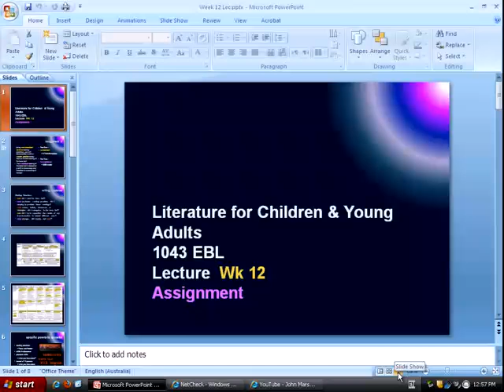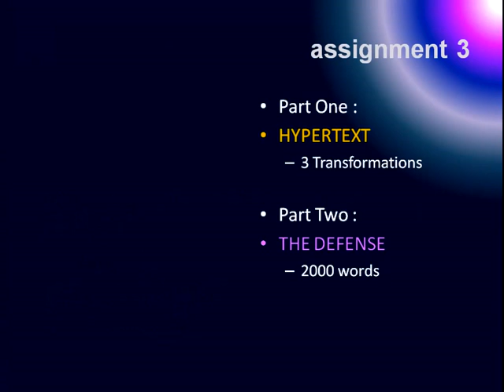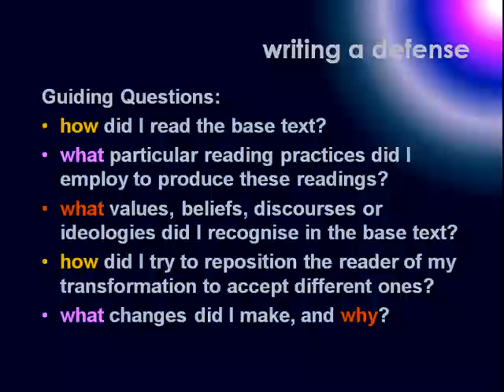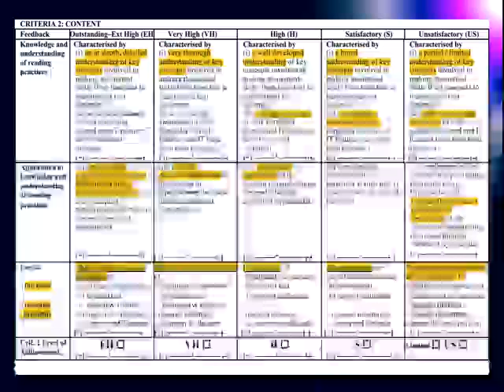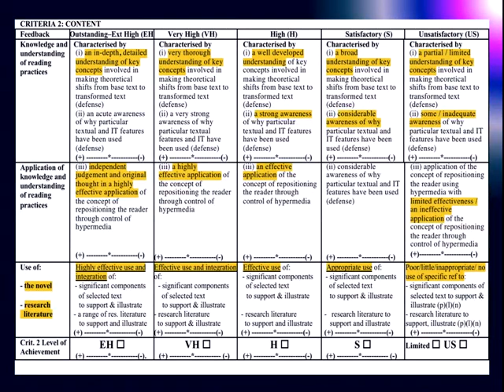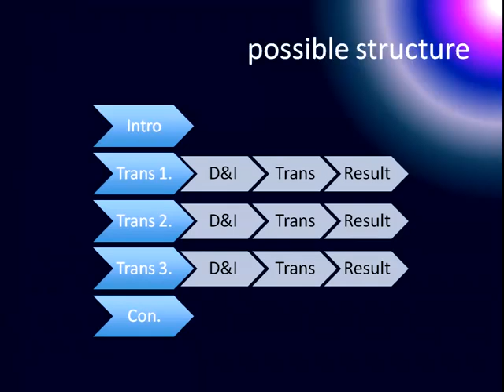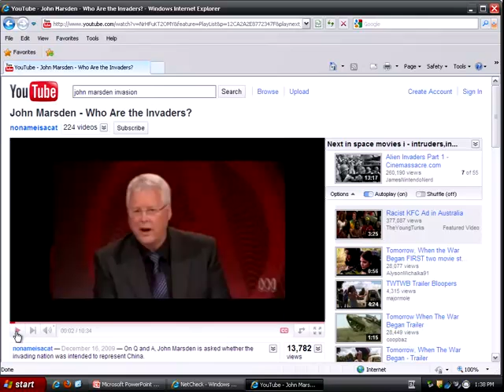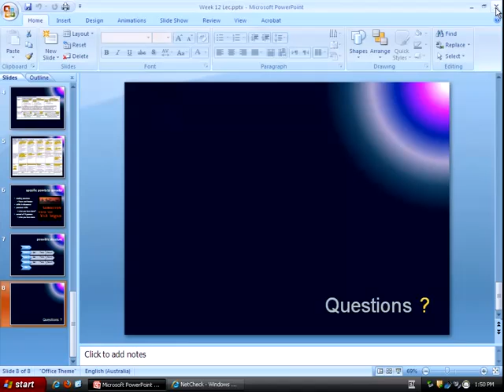griffith lecture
Description